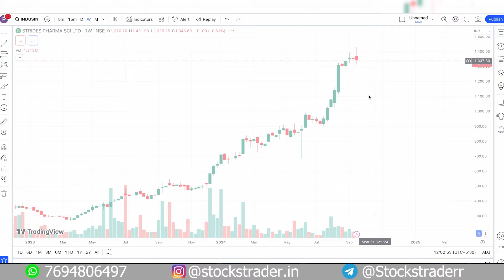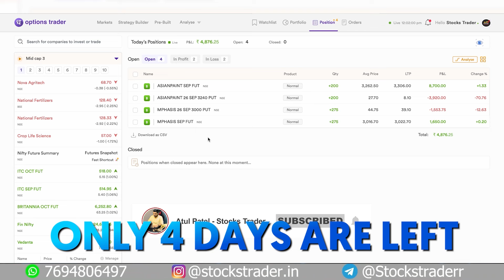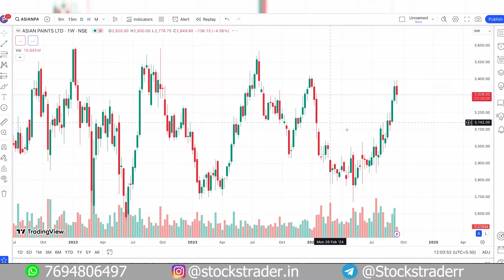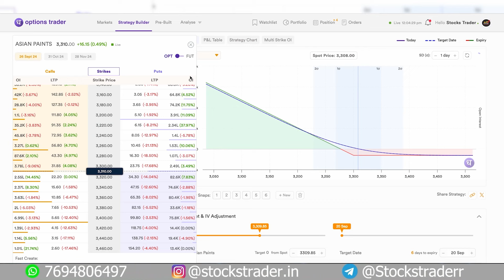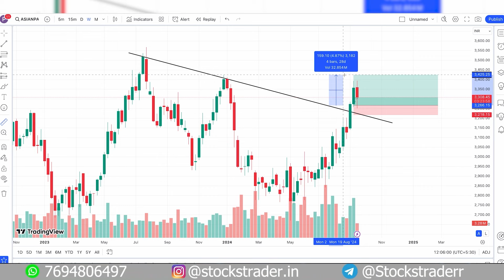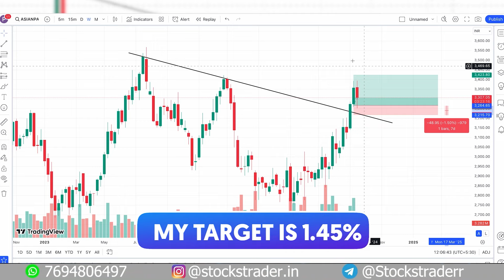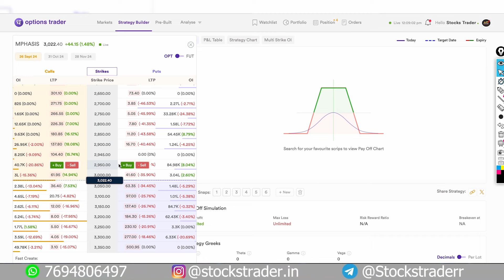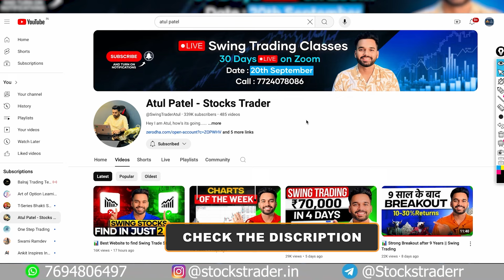📊 Swing Futures Hedging Strategy || Capital required only 50k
📈 FREE Demat account opening links :
♦️ Dhan